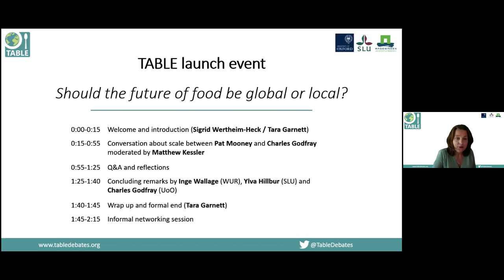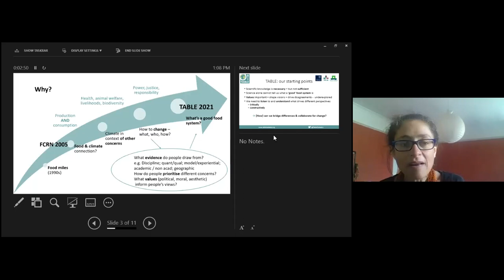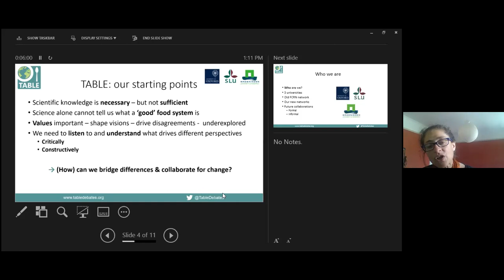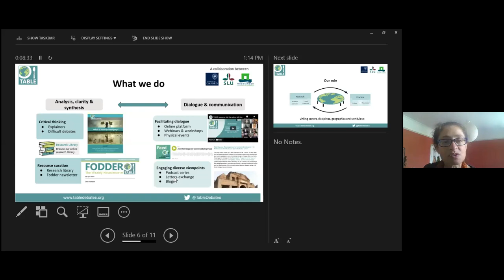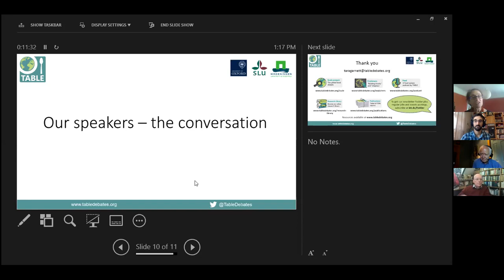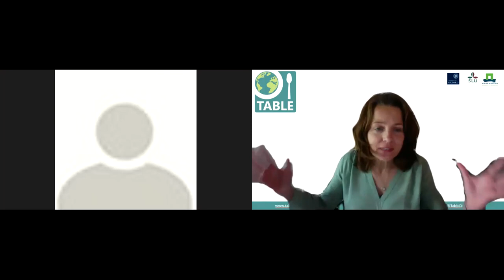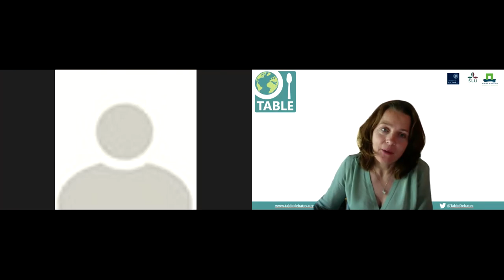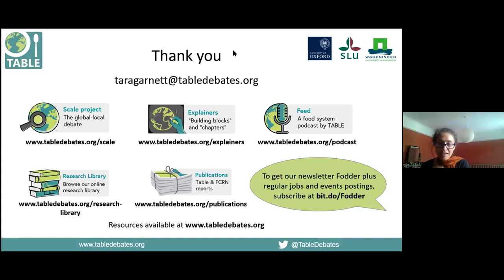TABLE launch event: Should the future of food be global or local?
On 2 June 2021, TABLE had its official launch event. Marking the transition from the Food Climate Research Network into TABLE, this event centred on perhaps one of the most complex questions around food and sustainability: At what scale should the food system operate? In other words, should the future food system be more globalised or localised, and why?

We had this conversation with two thoughtful panellists who approach this topic from different backgrounds and perspectives: Pat Mooney, IPES-Food (International Panel of Experts on Sustainable Food Systems) panellist and lead author of the “Long Food Movement" report, and Prof Sir Charles Godfray, an internationally renowned expert on food security and director of the Oxford Martin School at the University of Oxford.

The panel discussion was followed by audience questions and reflections and final remarks by representatives from the three universities that participate in TABLE: the Swedish University of Agricultural Sciences (SLU), the University of Oxford (UoO) and Wageningen University and Research (WUR).

Agenda:
00:00:00 Welcome by Sigrid Wertheim-Heck (one of TABLE's strategic directors and associate professor at WUR)
00:04:50 Introduction to TABLE by Tara Garnett (TABLE's director and fellow of the Oxford Martin School)
00:16:30 Conversation between Pat Mooney (panellist at IPES-Food) and Charles Godfray (director of the Oxford Martin School) moderated by Matthew Kessler (research and communications officer for TABLE at SLU)
01:00:55 Q&A and reflections
01:29:55 Concluding remarks by representatives of WUR, SLU and the UoO
01:40:44 Wrap up and formal end (Tara Garnett)